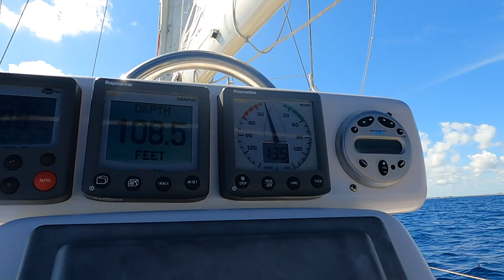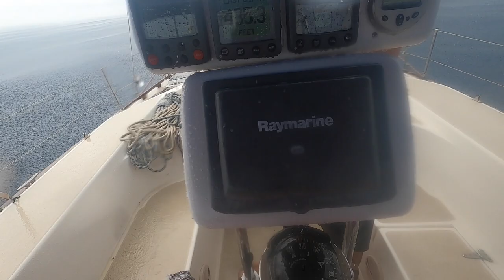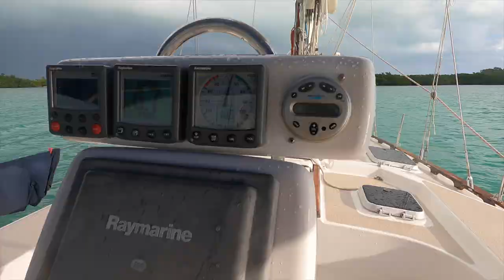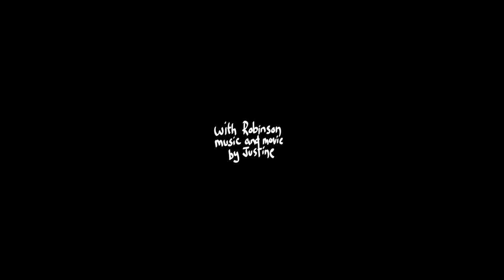BOAT DELIVERY - but where do we go?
Great! Boat delivery and visa renewal, but what are the options? One cannot simply sail into neighboring countries anymore...